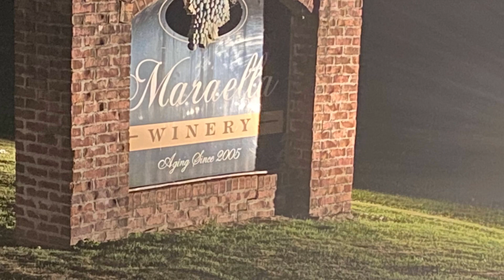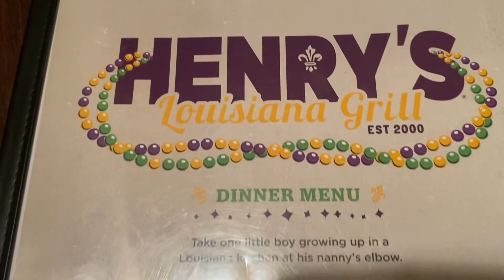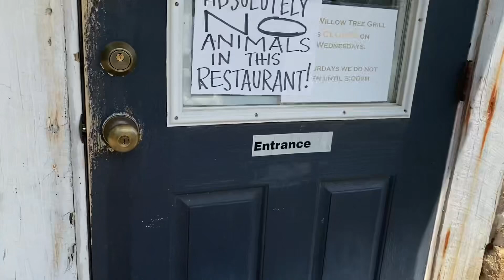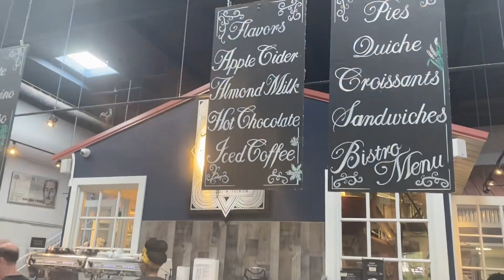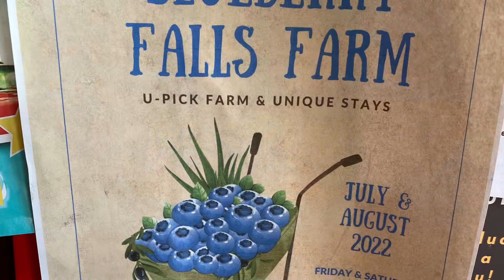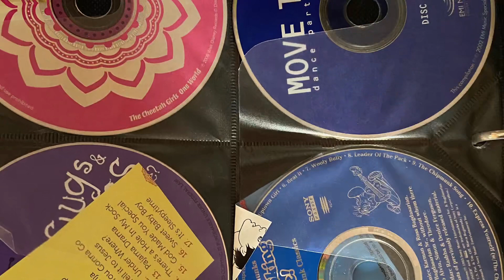Places you should go too. Sharing our Our Eclectic Gypsy lifestyle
2022 was a big year of change for us. We were a bit absent from YouTube.This video is jam packed with places we went  things we did and what you might enjoy trying and going. Restaurant reviews, campgrounds, art festivals and more. Hang on we are going for a ride! Or in the words of our sidekick Harlee “buckle up Buttercup, we are going for a ride”